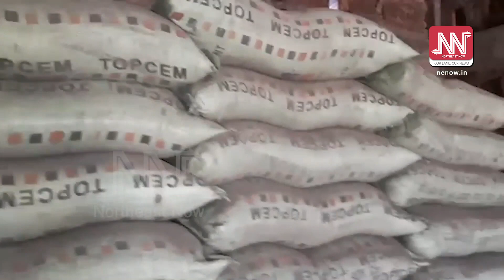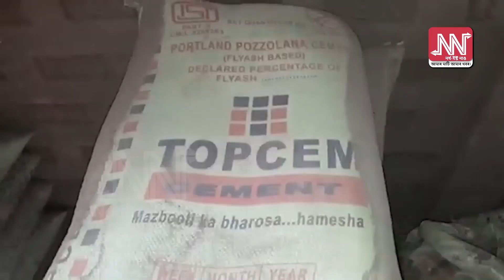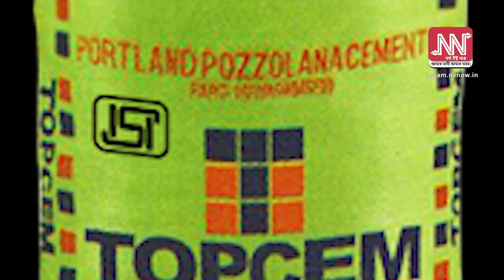বাংলাদেশী "মহিলা"ক topcem চিমেন্টে নিযুক্তি দি ভংগ কৰিছে অসম চুক্তি; গৰজি উঠিল আছু, KMSS আৰু ছাত্ৰ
বাংলাদেশী "মহিলা"ক topcem চিমেন্টে নিযুক্তি দি ভংগ কৰিছে অসম চুক্তি; গৰজি উঠিল আছু, KMSS আৰু ছাত্ৰ সমাজ

বাংলাদেশীক চাকৰি দিয়া topcem চিমেন্ট অসমৰ নিবনুৱা সমস্যাৰ প্ৰতি কিমান দায়বদ্ধ?